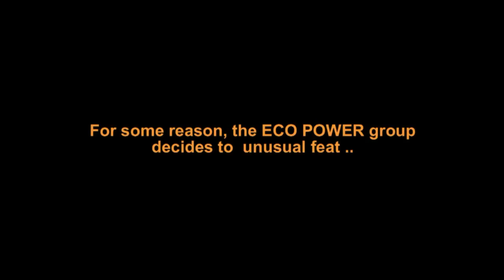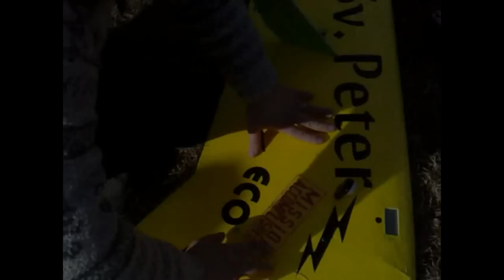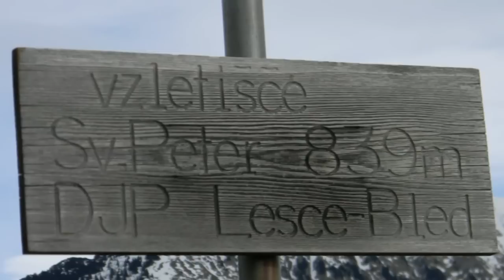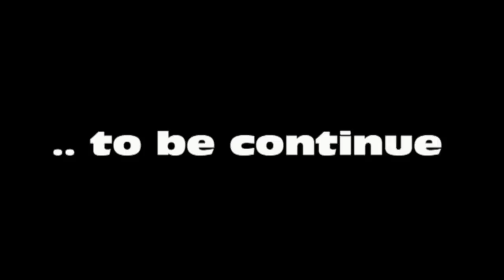Sv. Peter - ELAN (EKO Power)